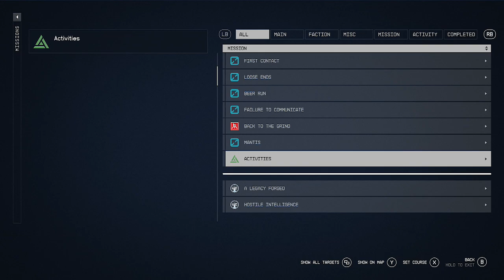Starfield part 127: This penthouse is luxurious and epic